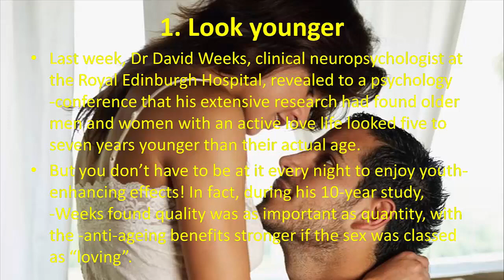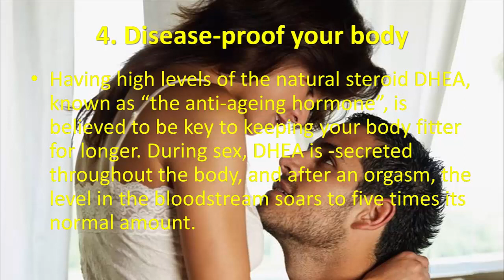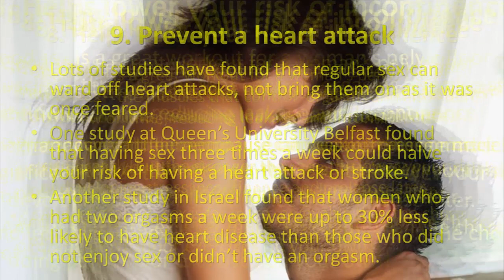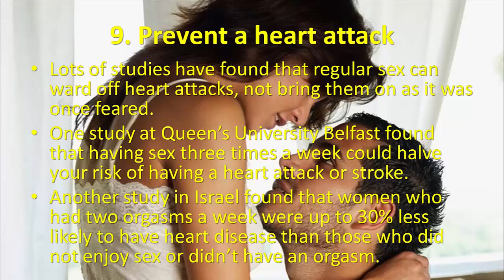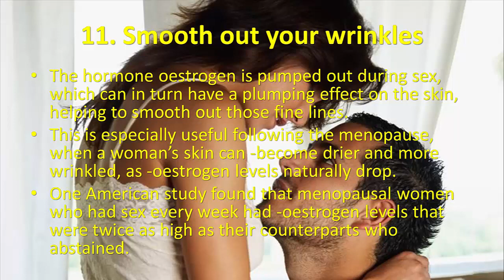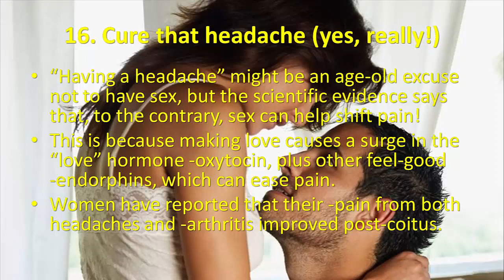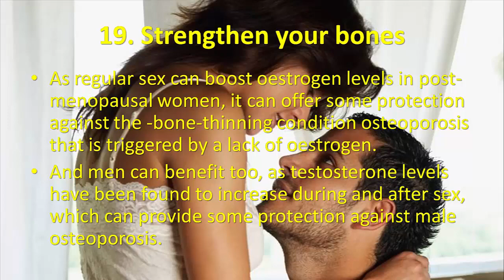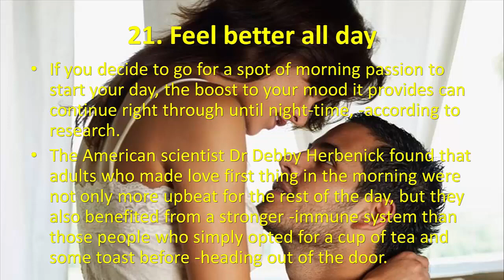21 Reasons Why You Should Have Sex and The Advantages to Our Health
21 Reasons Why You Should Have Sex and The Advantages to Our Health

According to the latest studies, regular sex – that’s one to two lovemaking sessions per week – can provide some incredible boosts to your health and well being.

1. Look younger
Last week, Dr David Weeks, clinical neuropsychologist at the Royal Edinburgh Hospital, revealed to a psychology ¬conference that his extensive research had found older men and women with an active love life looked five to seven years younger than their actual age.

2. Boost your fertility
This will sound like ¬music to most men’s ears – studies have found that the more often you make love, the better quality your sperm will be.

3. Fight colds and flu
Having sex once or twice a week has been found to raise your body’s levels of an antibody called immunoglobulin A, or IgA, which can protect you from colds and flu.

4. Disease-proof your body
Having high levels of the natural steroid DHEA, known as “the anti-ageing hormone”, is believed to be key to keeping your body fitter for longer.

5. Lengthen your life
A study carried out in Australia found people who climaxed at least three times a week had a 50% lower chance of dying for any medical reason than those who only climaxed once a month.

6. Shift your middle-age spread and keep fit
Thirty minutes of vigorous sex burns up to 100 calories, which is the same as a small glass of wine.

7. Ease those nasty period cramps
Many women say period pain diminishes if they do the deed during a cramp attack.

8. Helps lower your risk of incontinence
Good sex is a great workout for a woman’s pelvic floor muscles – the muscles that control ¬orgasms and also stem the flow of urine, reducing leakage and incontinence.

9. Prevent a heart attack
Lots of studies have found that regular sex can ward off heart attacks, not bring them on as it was once feared.

10. Increase your attractiveness to others
High sexual activity makes the body release more pheromones, chemicals that enhance your appeal to the opposite sex.

11. Smooth out your wrinkles
The hormone oestrogen is pumped out during sex, which can in turn have a plumping effect on the skin, helping to smooth out those fine lines.

12. Give yourself an all-over healthy glow
According to ¬research carried out at the Royal Edinburgh Hospital, sex promotes skin renewal because it is an aerobic form of exercise.

13. Improve your self-esteem
One of the most important benefits, noted in a recent survey undertaken by the University of Texas, US, was that participants who had sex regularly felt more confident about their bodies.

14. Lower your blood pressure
A Scottish study found men and women who had plenty of sex coped well with stress and had lower blood ¬pressure than those who abstained.

15. Banish depression
Like any exercise that raises your heart rate, sex causes your brain to release feel-good chemicals that boost your levels of serotonin – the happy hormone – to lift your mood.

16. Cure that headache (yes, really!)
“Having a headache” might be an age-old excuse not to have sex, but the scientific evidence says that, to the contrary, sex can help shift pain!

17. Slash stress
In a study in the Psychology journal, ¬researchers found that people who’d had sex in the last 24 hours coped better with stressful ¬scenarios – such as public speaking – than those who had not.

18. Kick your insomnia into touch
The oxytocin released when you orgasm has another benefit – it can help you drop off, research claims.

19. Strengthen your bones
As regular sex can boost oestrogen levels in post-menopausal women, it can offer some protection against the ¬bone-thinning condition osteoporosis that is triggered by a lack of

20. Cut your risk of prostate cancer

21. Feel better all day